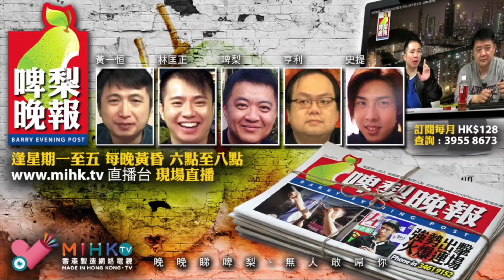啤梨晚報 第756集b - 中宣部「學習強國」APP上架/沒有不愛國的自由怎能稱得上自由？/自由之花必須以愛國者和暴君的鮮血來灌溉 - 20190116b